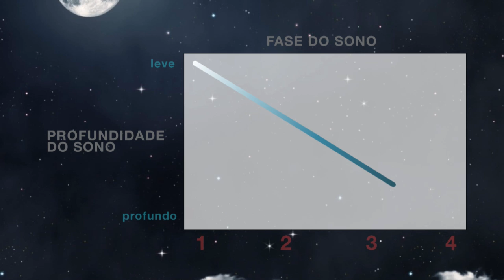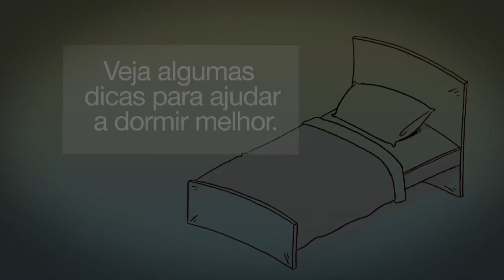BENEFÍCIOS DO SONO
Ter um sono de qualidade é fundamental para a saúde. Veja dicas de como dormir bem.